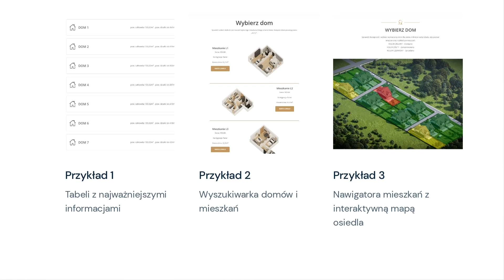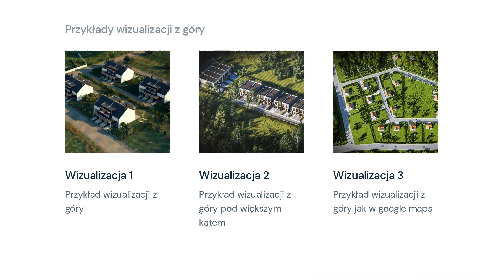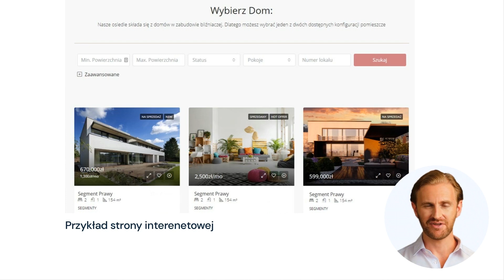WYSZUKIWARKA DOMÓW - różne sposoby prezentacji osiedla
Dlaczego warto na stronie internetowej osiedla mieć nawigator mieszkań i domów? Jakiego rodzaju wizualizacji potrzebujesz do sprzedaży osiedla?
Zobacz nasz film.